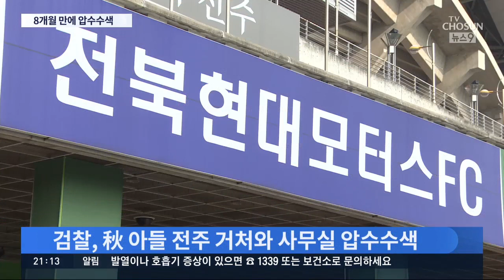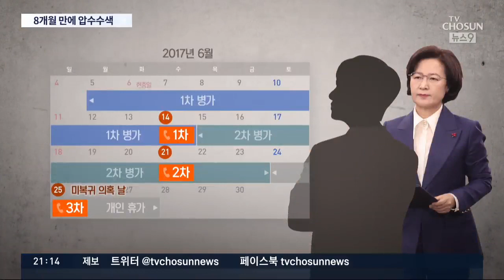검찰, 8개월만에 추미애 아들 주거지 등 압수수색…추미애 서면조사 고심 [뉴스9]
추미애 장관 아들 휴가 미복귀 의혹 수사가 막바지에 접어들었습니다. 그런데 검찰이 어제 추 장관의 아들, 부대에 전화를 한 것으로 알려진 전 보좌관, 그리고 부대관계자의 거주지를 압수수색했습니다. 검찰은 추 장관에 대한 직접 조사 여부를 고심 중인 것으로 전해졌습니다.